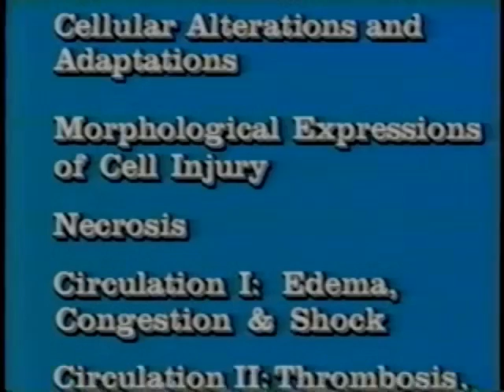cringe at church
recorded live at the first congregational church in santa barbara, ca.